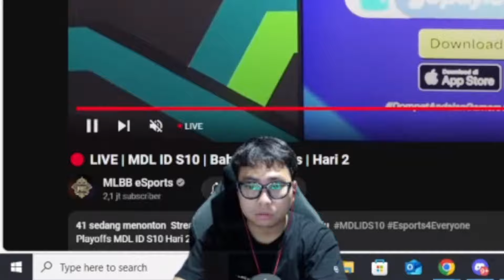PROF KB ANALISA DRAFT FNOP VS AP BREN !! TEPAT DAN AKURAT NOLAN TIDAK BISA APA-APA !!